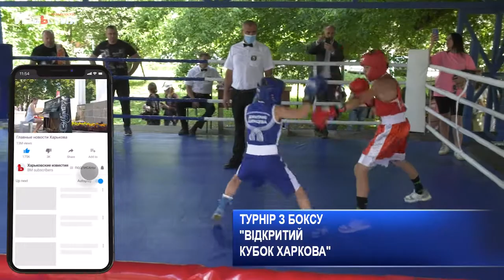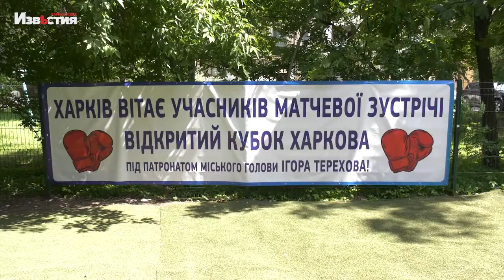В Харькове 24 боксера боролись за "Открытый кубок Харькова"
Между тем лучшие юные боксеры Харькова и области боролись за чемпионские титулы. В микрорайоне Новые дома состоялся турнир.